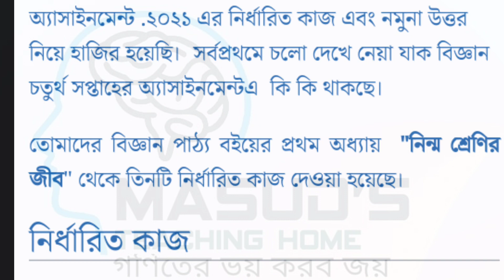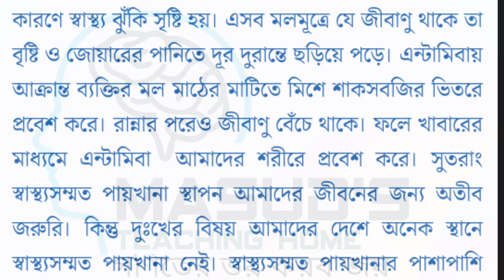৭ম শ্রেণি বিজ্ঞান ৪র্থ সপ্তাহের অ্যাসাইনমেন্ট ২০২১ | Class seven (Science) 4th Week Assignment 2021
৭ম শ্রেণি বিজ্ঞান এসাইনমেন্ট সমাধান ২০২১ – চতুর্থ সপ্তাহ